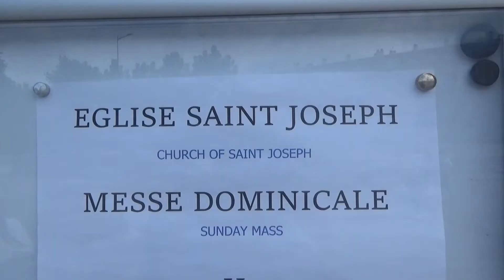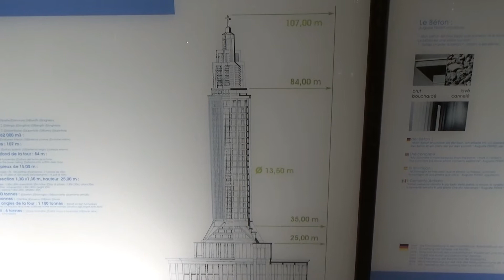Le Havre in Frankreich - Besuch mit der AIDAperla 2019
Besuch in Frankreichts wichtigstem Ozeanhafen Le Havre mit der AIDAperla. Le Havre liegt 200 Kilomenter westlich von Paris. Zu sehen sind die schönsten Sehenswürdigkeiten wie z.B. die Kirche Saint Joseph. Diese aus Stahlbeton gebaute Kirche besitzt einen achteckigen Glockenturm, der sich stolze 92 Meter in den Himmel erhebt. Besonders beeindruckend ist das Kircheninnere, in dem die von den bunten Glasfenstern gebrochenen Sonnenstrahlen den Altar in ein Lichtermeer tauchen.
Nach einer sehr schönen Ausfahrt aus dem Hafen stand noch eine Gewitterfront bevor, die aber fast unbemerkt an uns vorüberzog.